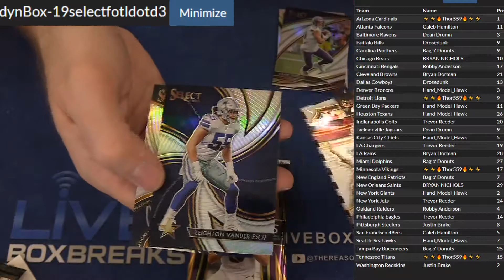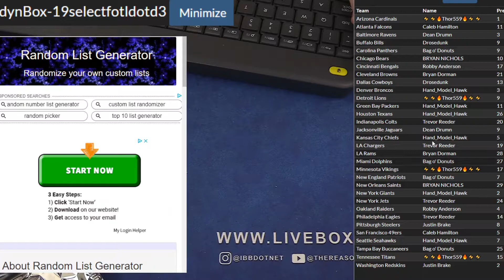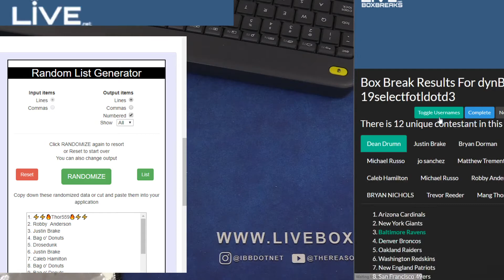2019 Select FOTL #3 LBB